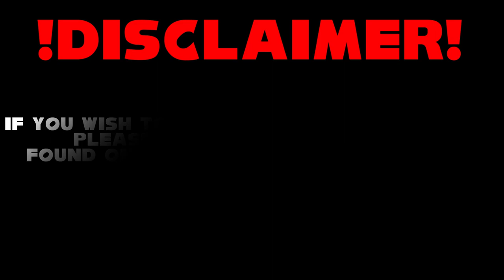Community Music Swap | SpongeBob's Truth or Square: FINALE